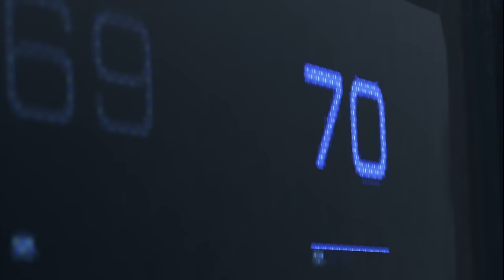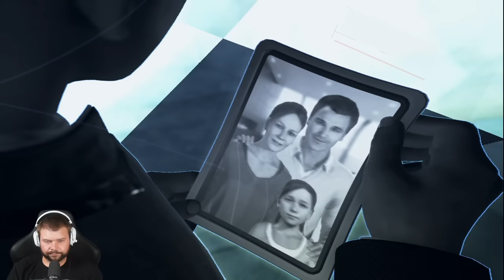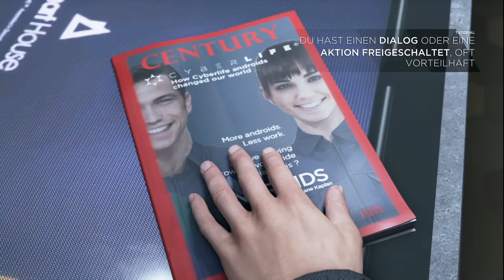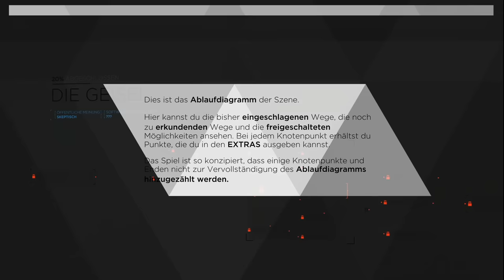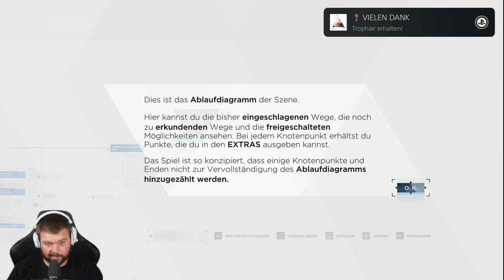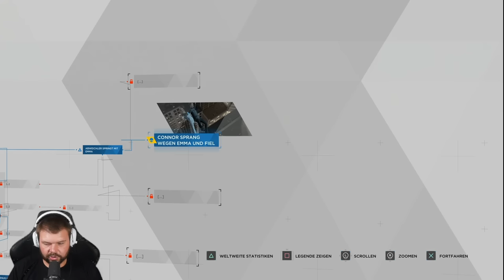DETROIT: BECOME HUMAN 🤖 ES IST UNSERE ZUKUNFT! | LETS PLAY | #01